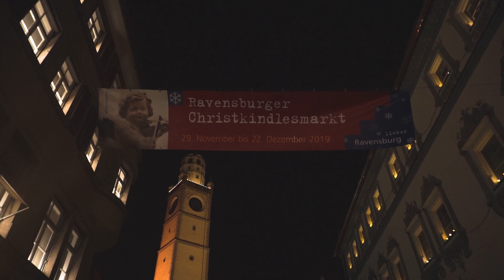Weihnachtsmarkt / Christkindlesmarkt in Ravensburg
Wie jedes Jahr findet in Ravensburg der Christkindlesmarkt auf dem Marienplatz und Bachstraße statt. Hier ein kleines Video zum diesjährigen Markt :)